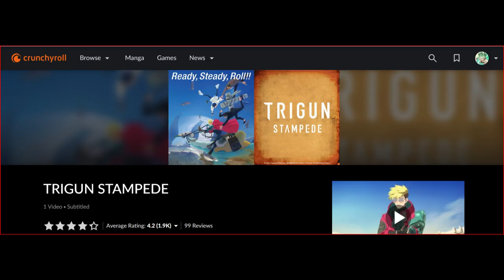Trigun Stampede Watch OR Skip ??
trigun stampede Season 1 Episode 1 Released
trigun opening
trigun
trigun intro
trigun stampede reaction
trigun reaction
imave used in the video sourced from Netflix and crunchyroll. crunchyroll netflix.